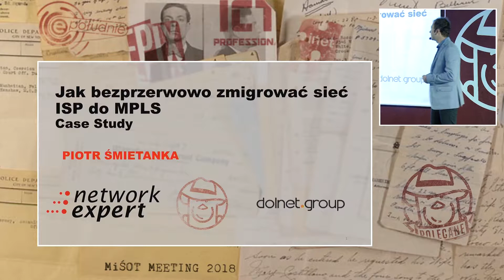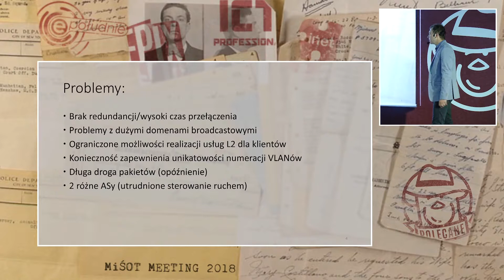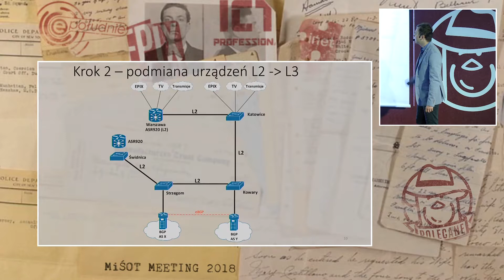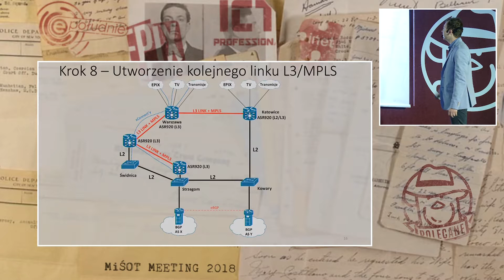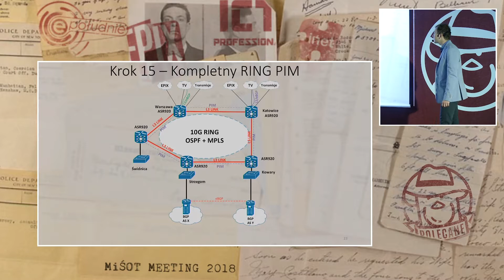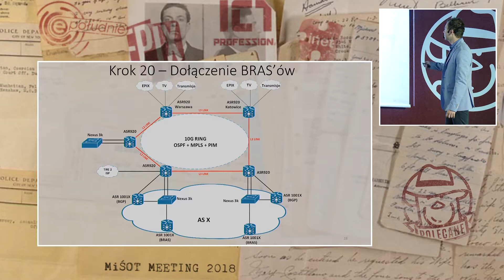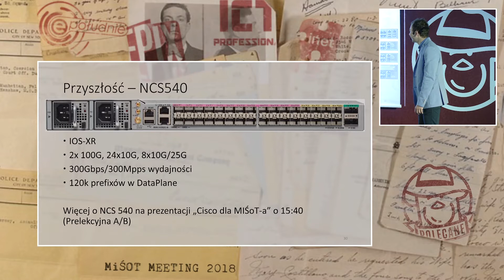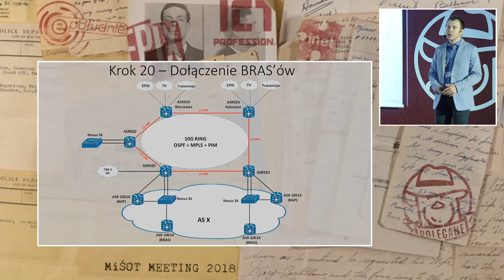Jak bezprzerwowo zmigrować sieć ISP do MPLS - MM Wisła 2018-05-7/9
Jak bezprzerwowo zmigrować sieć ISP do MPLS - case study
Prezentacja przedstawia nasze doświadczenia związane z wdrożeniem rozległej sieci operatorskiej opartej o protokół MPLS. Krok po kroku prześledzimy ewolucję sieci od czystego L2 do pełnego ringu MPLS z obsługą multicastów, czyli jak zapewnić najwyższą jakość w sieci MiŚOT-a.

Piotr Śmietanka NETWORK EXPERTS Sp. z o.o. Sp. k.